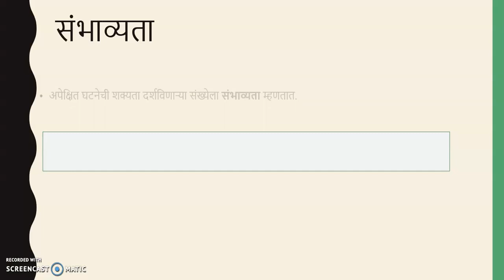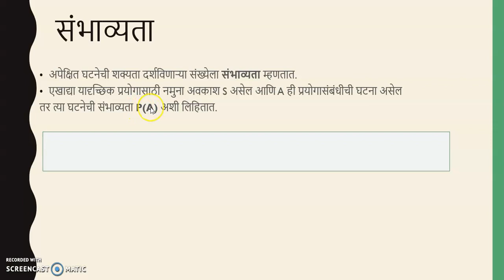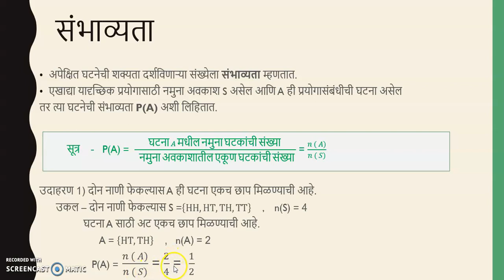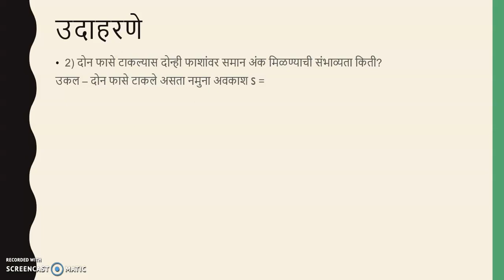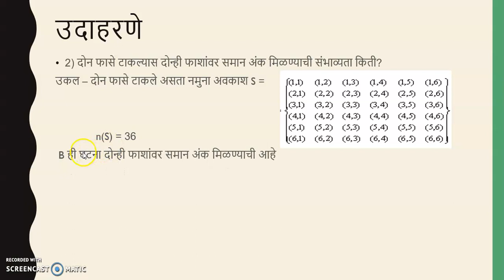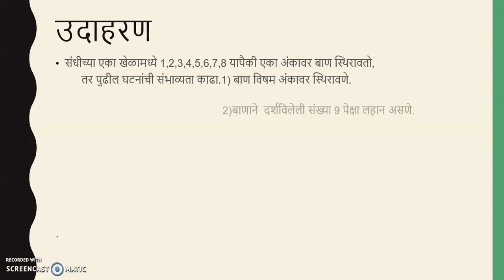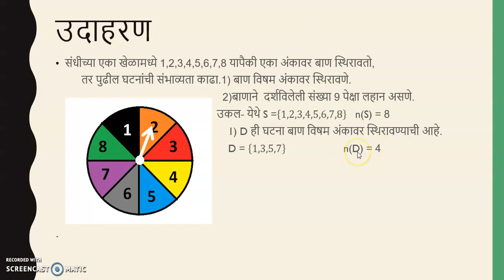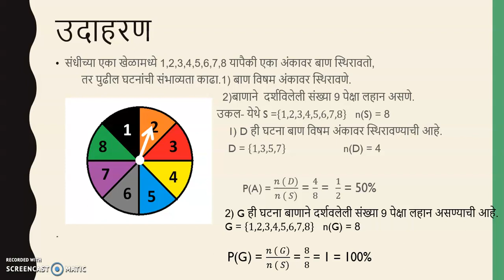इयत्ता-दहावी,गणित 1 प्रकरण 5 - संभाव्यता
संभाव्यता काढण्याचे सूत्र व सोडविलेली उदाहरणे - शोभना भिडे